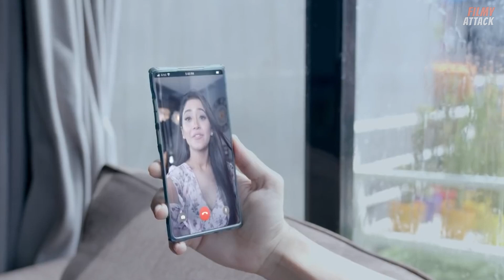Shivangi Joshi biography | shivangi joshi birthday date | yeh rishta kya kehlata hai akshara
Here are some of the things you will learn in this video:

Shivangi Joshi's early life and career
Her role in Yeh Rishta Kya Kehlata Hai
Her awards and accolades
Her reasons for quitting Yeh Rishta Kya Kehlata Hai
Her future plans
What her fans and colleagues say about her